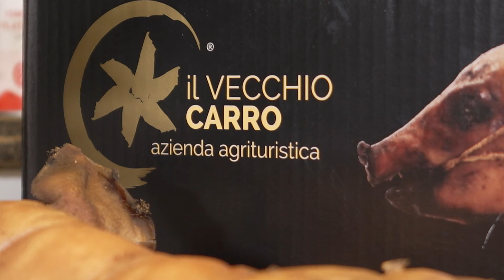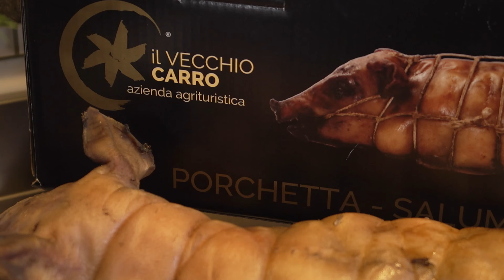Porchetta di maiale nero dei Nebrodi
La porchetta può essere servita anche come piatto principale. Qui la ricetta dello chef Peppe Guida che la prepara con un'insalata di carciofi e finocchi!